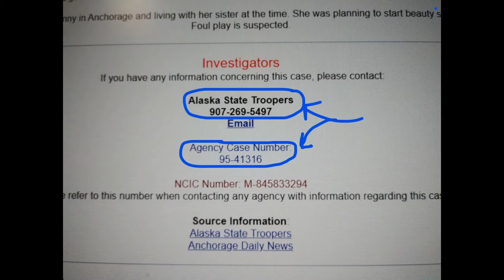Erin Marie Gilbert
Let's try to solve this case.

(to view about Chilkoot Charlies)

Anchorage Police Department
4501 Elmore Rd, Anchorage, AK 99507

The photos that I used were already on the internet.  I did not take any of these photos and I take no credit for them.  The photo of the Girdwood Valley was taken by Nathan Searles who is credited for it.